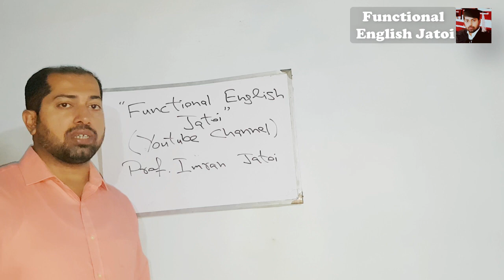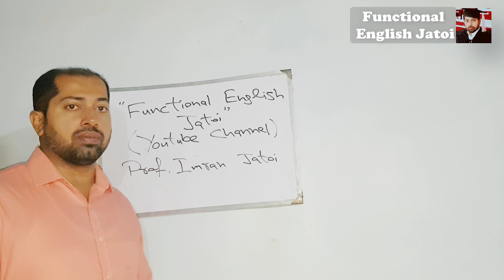Introduction to Functional English Jatoi with Professor Imran Khan Jatoi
It will guide you to learn about the basics of English, spoken english, english grammar, intermediate and BS english, M.A English, essay writing, english for competitive exams and many more.
Professor Imran Khan Jatoi Lecturer in English
Govt. Kaura Khan Degree College Jatoi.